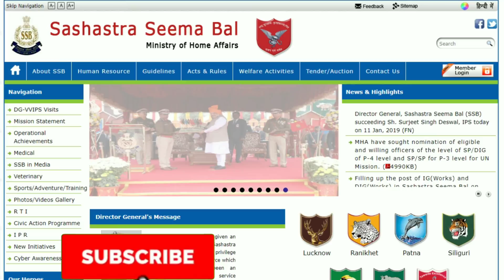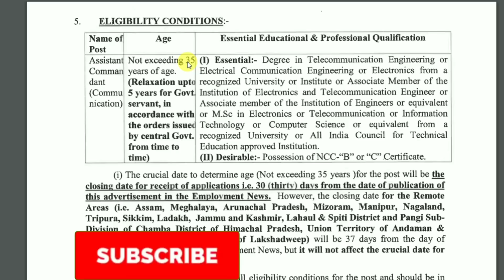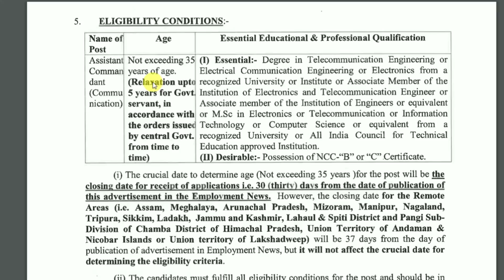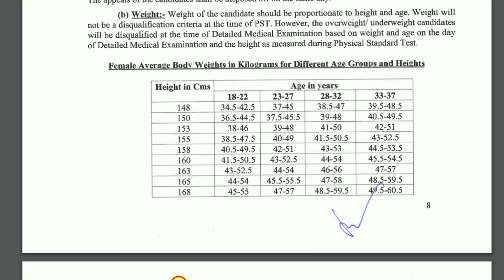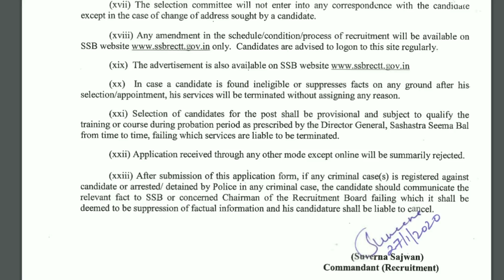SSB भर्ती 2020 | Degree, M.sc | Male & Female Eligible | All India Apply | Jobssearch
Sashastra Seema Bal (SSB) has invited applications for the Assistant Commandant posts. Online applications are invited from Male and Female citizens for filling up the posts of Assistant Commandant (Communication) in Group-'A’ Gazetted (Combatised) & Non-Ministerial in Sashastra Seema Hal, Ministry of Home Affairs, Government of India.

Interested candidates can apply for Sashastra Seema Bal (SSB) Recruitment 2020 through the prescribed format on or before 23March  2020.

Post Name: Assistant Commandant

Education Qualification: Degree, M.sc

Last Date Online Apply: 22 Mar 2020